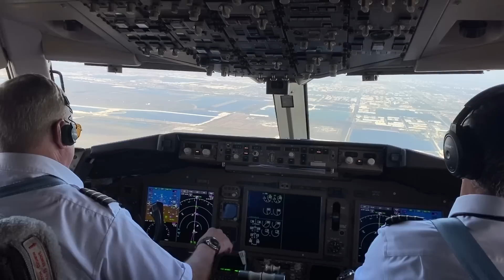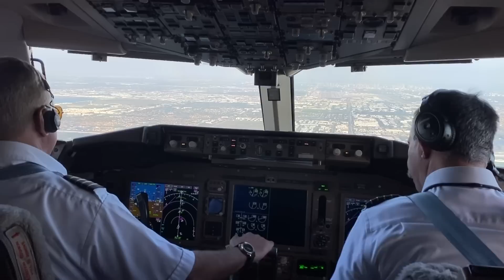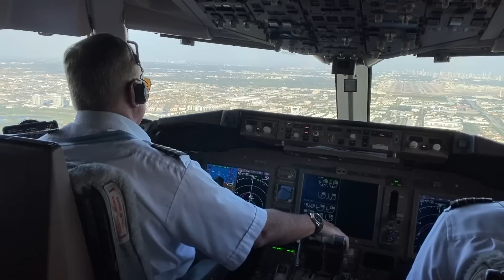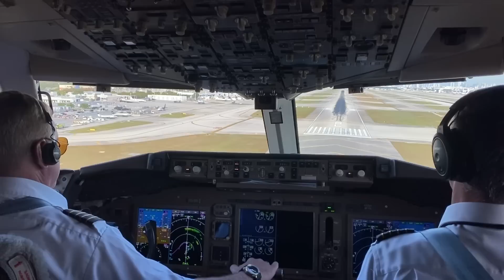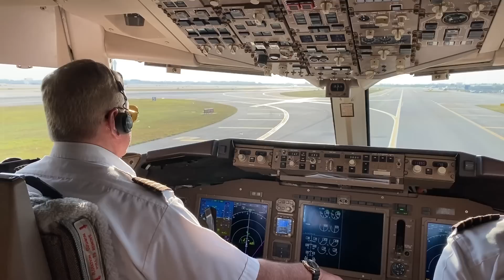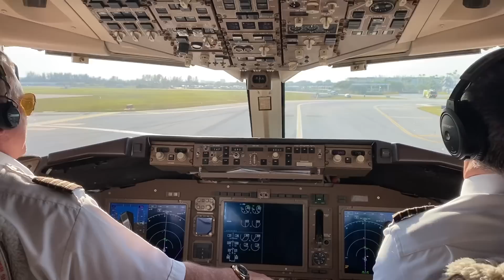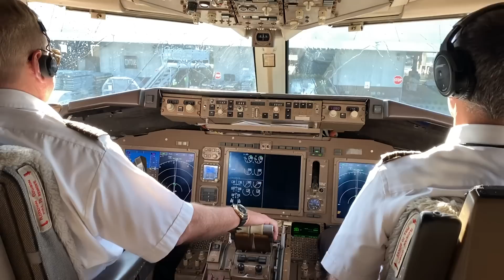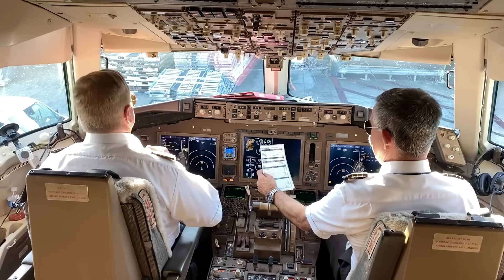Fig last landing